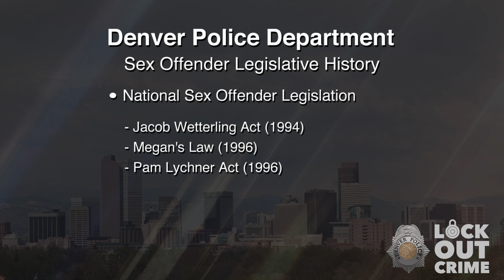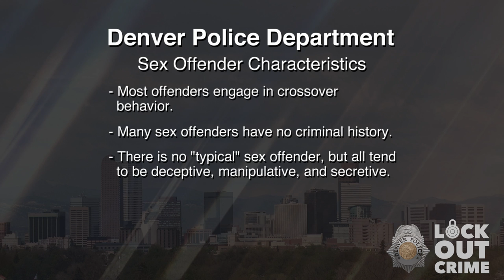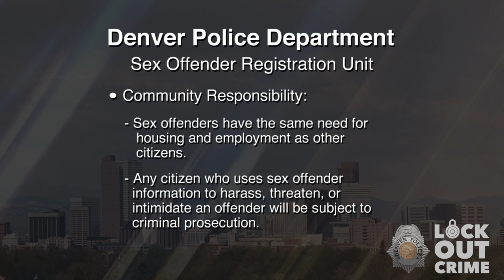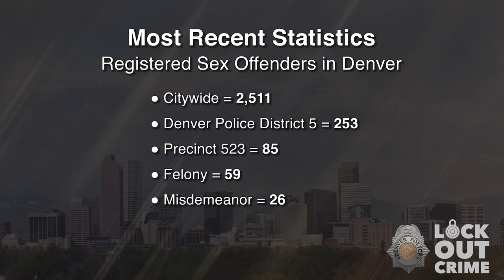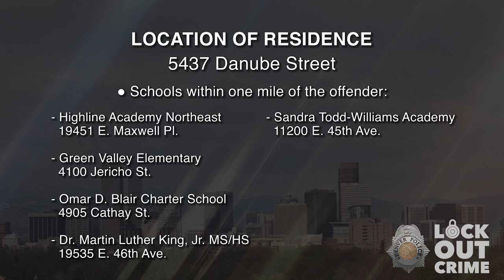SVP Justin Paul Kimball 091322